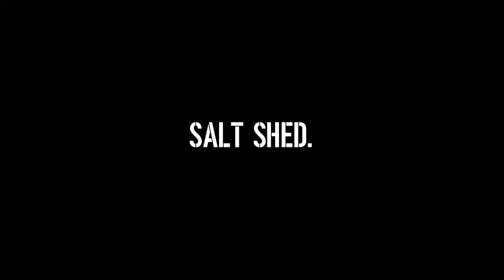Salt Shed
Traditional London Flavours Served in untraditional ways.